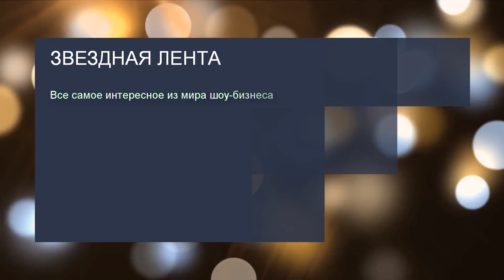Врачи заразили Екатерину Волкову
В прошлом у актрисы было много невзгод. Волкова прошла через три брака, потеряла брата и лишилась нерожденного сына. Кроме того, по причине халатности врачей Екатерина стала носителем опасного вируса.